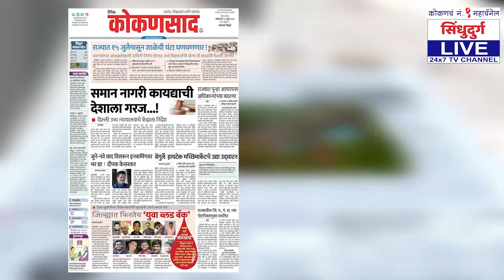बाळासाहेबांच एकमेव 'जिवंत' स्मारक | जुने शिवसैनिक झाले नतमस्तक